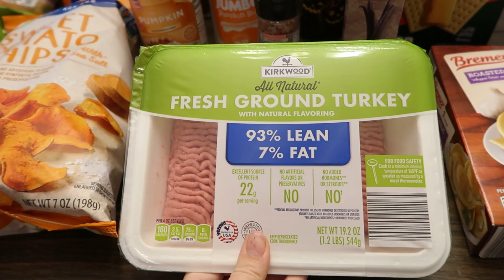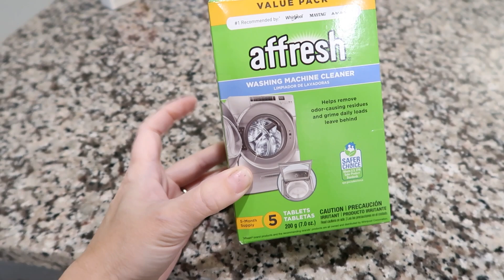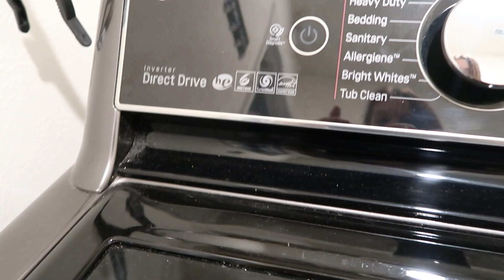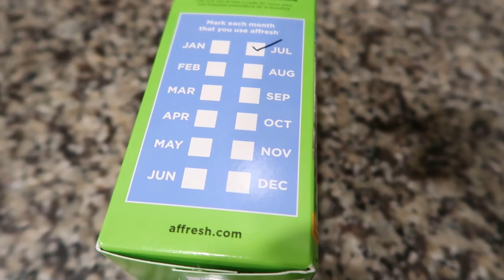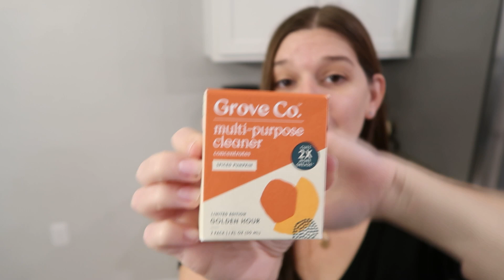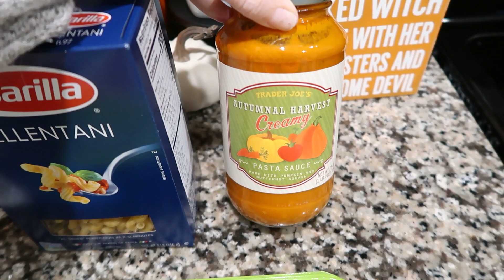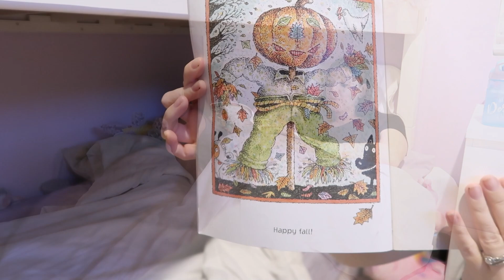GET IT ALL DONE | FALL CLEANING, COOKING, GROCERY HAUL & MORE | Homemaking Motivation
Hey guys! Today's video is loaded with homemaking motivation! It is the first day of Fall (when filming) and I am bringing in the new season with lots of cleaning motivation, yummy food, a small grocery haul, and more. Come get it all done with me and tackle your to do list.